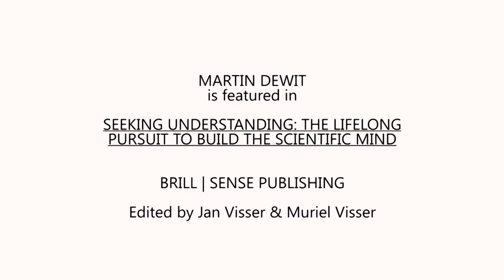Martin de Wit in conversation with Jan Visser. Cape Town, South Africa: December 1, 2017.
Jan Visser in conversation with Martin de Wit, Professor in Environmental Governance at Stellenbosch University, South Africa. The conversation focuses on ideas and issues discussed in Prof. De Wit's chapter on 'The shifting mind of economics,' (Chapter 13) in the book on 'Seeking understanding: The lifelong pursuit to build the scientific mind' by Jan Visser & Muriel Visser (Eds). Brill | Sense publishing: 2019 The conversation took place at the Old Oak Guest House in Bellville, South Africa, on December 1, 2017.